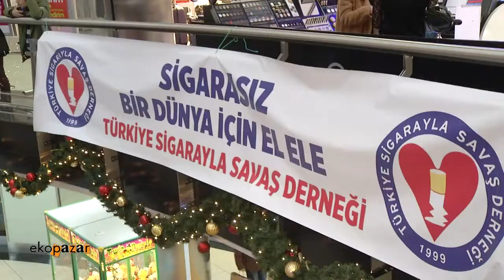TÜRKİYE SİGARAYLA SAVAŞ DERNEĞİ DOÇ. DR MUSTAFA AYDIN BEYAZ TV EKOPAZAR 9 ŞUBAT 2019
Dernek Genel Başkanımız Doç. Dr. Mustafa Aydın 9 Şubat Dünya Boykot Günü'nde önemli açıklamalarda bulundu.